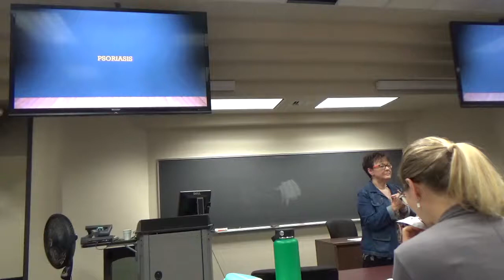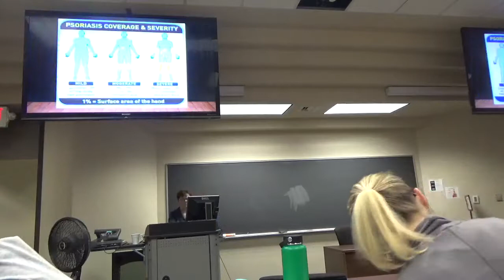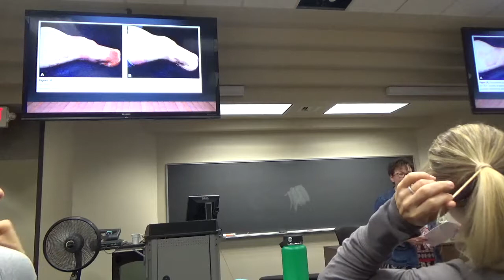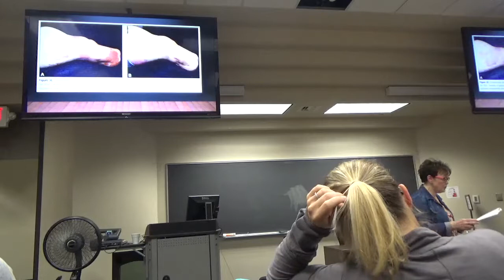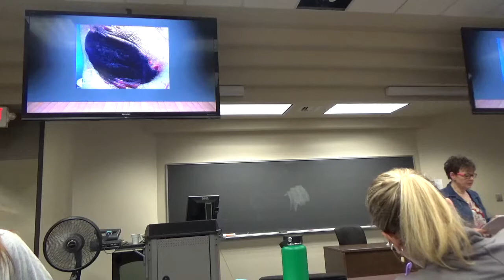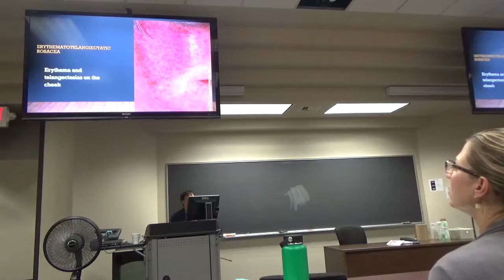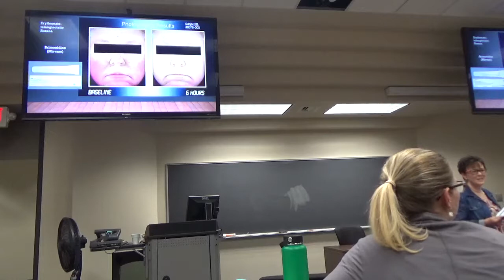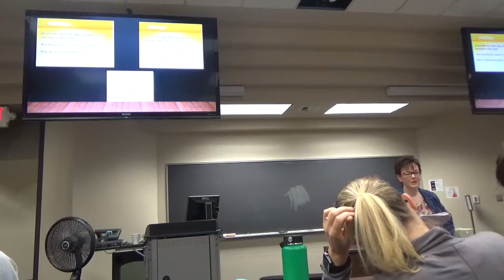Papulosquamous Diseases Pt. 2